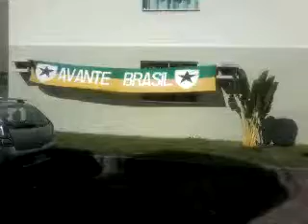Faixa Brasil - Copa 2014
Pra cima deles, Brasil !!!